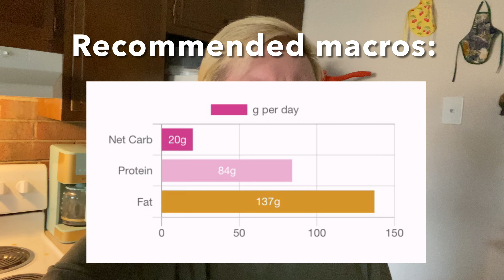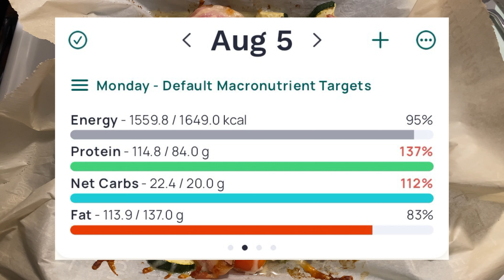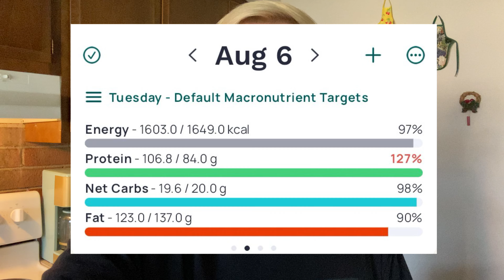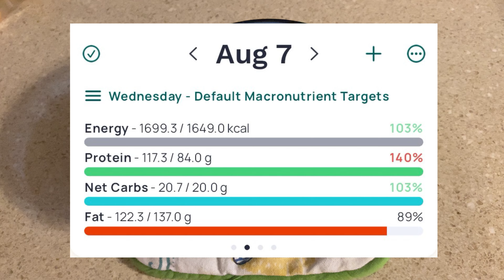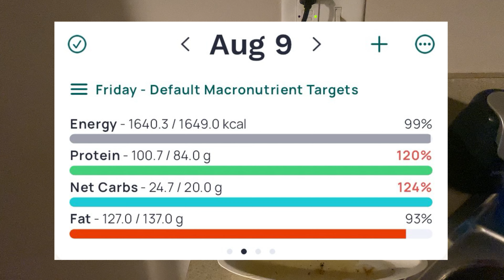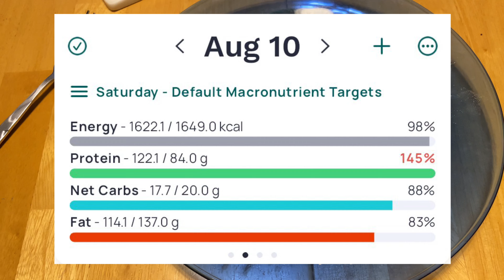I Tried Keto For a Week!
Hi friends, thanks for coming along with me on this little experiment! I did this for a slightly different reason than most people who do keto...but did it work?